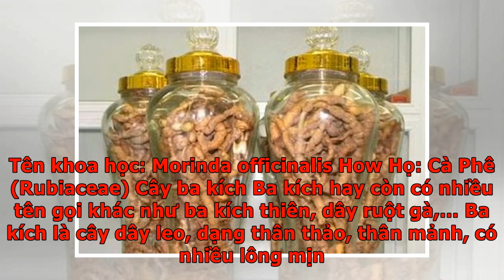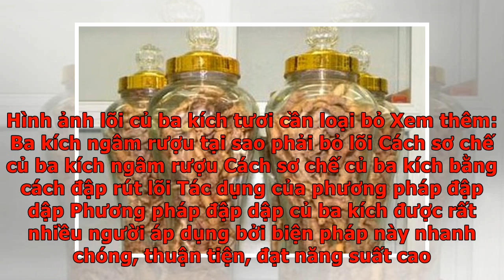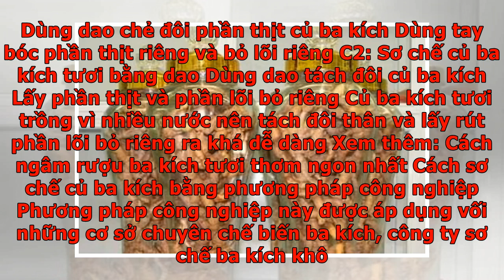Cách sơ chế củ ba kích ngâm rượu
Để có bình rượu ba kích thơm ngon, bổ dưỡng đúng chuẩn điều trước tiên bạn phải biết cách sơ chế củ ba kích để loại bỏ hết độc tố ở lõi củ ba kích. Và cách sơ chế củ ba kích ngâm rượu không phải ai cũng biết làm cho đúng. Dưới đây  là bài viết giới thiệu cách sơ chế củ ba kích ngâm rượu đúng chuẩn nhất giúp các bạn có bình rượu thơm ngon bổ dưỡng nhất. Sơ chế củ ba kích ngâm rượu bằng tay Mục lục Củ ba kích Tên khác: Ba kích thiên, ruột gà, nhàu thuốc. Tên khoa học: Morinda officinalis How Họ: Cà Phê (Rubiaceae) Cây ba kích Ba kích hay còn có nhiều tên gọi khác như ba kích thiên, dây ruột gà,… Ba kích là cây dây leo, dạng thân thảo, thân mảnh, có nhiều lông mịn. Cây mọc leo thành bụi ven rừng có độ cao dưới 500m. Lá đơn nguyên, mọc đối, có hình mác hoặc hình bầu dục, thuôn nhọn, cứng, đầu là ngọn gấp, đuôi lá hình tròn hoặc hình tim. Phiến lá non có màu xanh, khi già chuyển sang màu trắng mốc và có màu nâu tím khi lá khô. Mặt dưới phiến lá có khoảng 8 cặp gân thứ cấp. Hoa ba kích có kí...